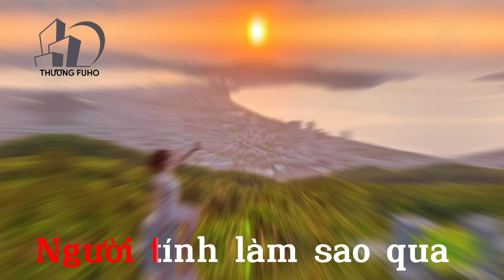Giá như không ham tiền